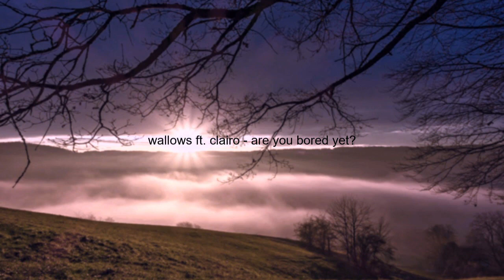wallows ft clairo - are you bored yet? ( s l o w e d + reverb)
we could stay at home and watch the sunset